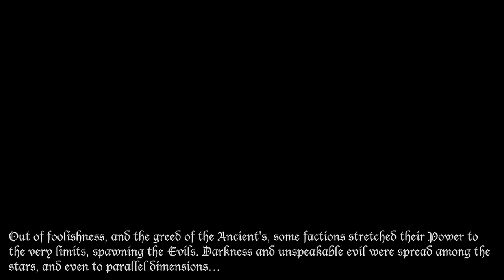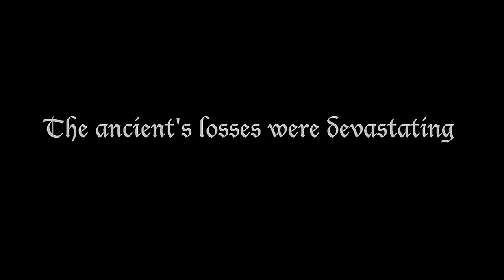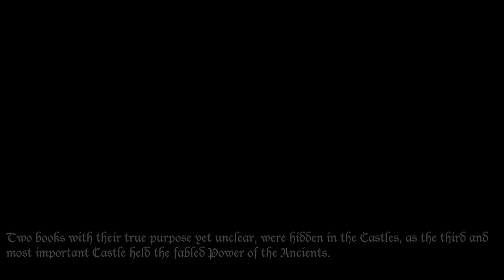Castle Series - Castle Prologue (1080p)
Official upload in 1080p!

The prologue sets the background story and is meant to be watched before starting Castle III.

For the ultimate source of Castle Series information and updates, find me and the series' progress

All music is properly listed in the credits, and belongs to the owners.